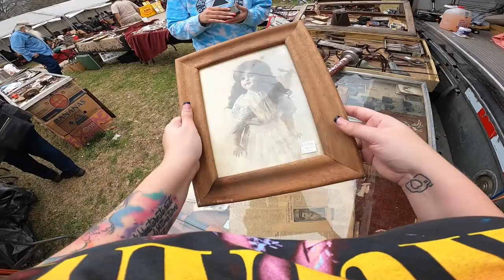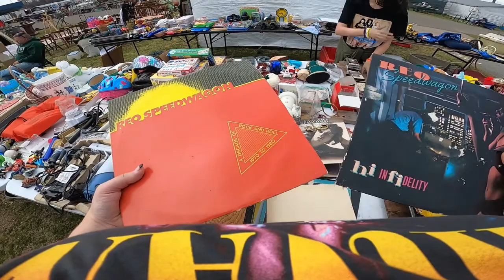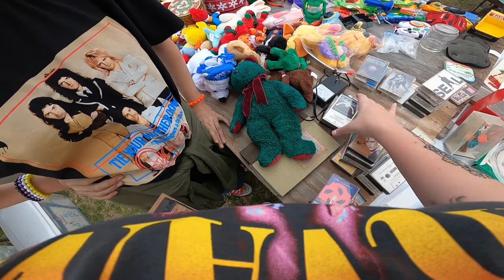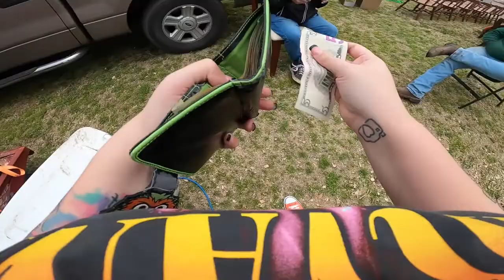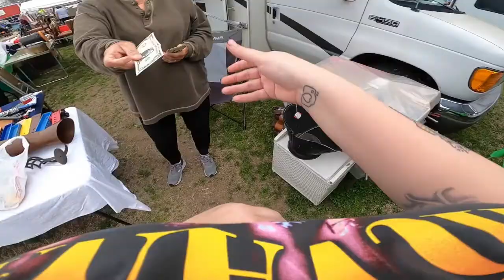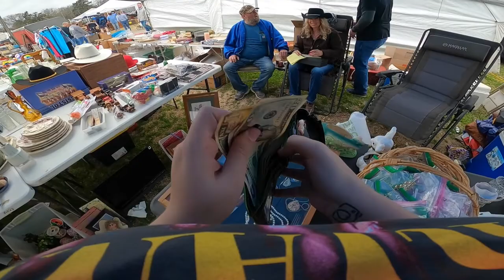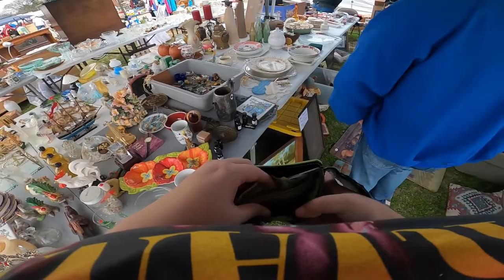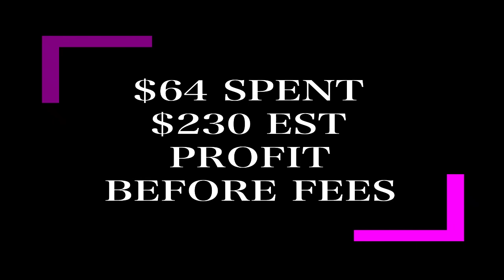Canton First Monday Trade Days Visit Part One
Hey guys! I am Liz, The Nerdy Picker, and I am all about searching for the cool, the unique, the weird, the vintage and all the nostalgic things I can find that are being undersold, so I can flip them for a profit.
I have been a thrifter for a long time now, and have finally taken the plunge into reselling on Ebay.
If you enjoy watching yard sales, garage sales, flea markets, and thrift store finds, then I hope you stick around and help my newest baby channel grow!!!

I appreciate you all, and happy picking!!